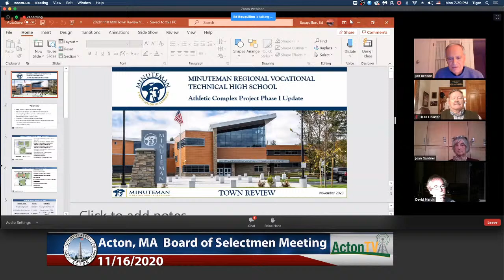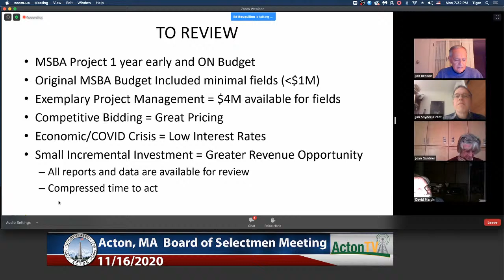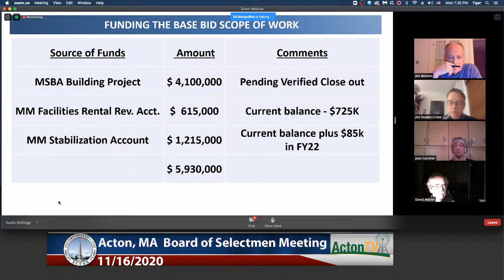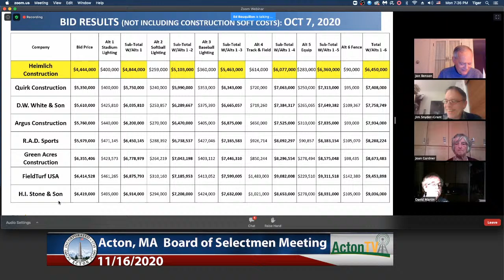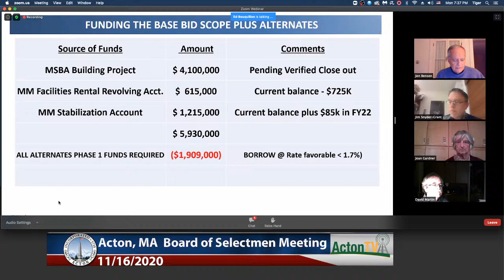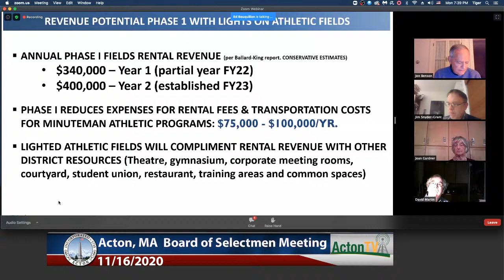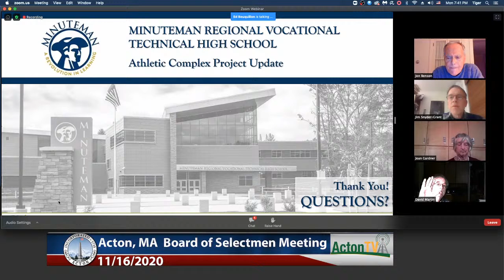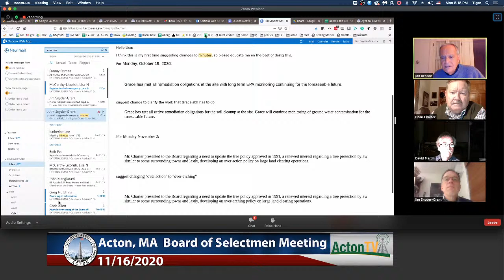Acton, MA Board of Selectmen Meeting 11/16/2020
Page 1 of 2BOARD OF SELECTMEN AGENDAAmendedNovember 16, 2020 6:00 PM EXECUTIVE SESSION7:00 REGULAR SESSION*VIRTUAL MEETING*Note: The Town of Acton in response to the Corona Virus pandemic is currently following the guidance from the Acton Board of Health, Massachusetts Department of Public Health and the CDC. The Town Hall is closed to the public.  This meeting will be broadcast live via local access cable on the ActonTV channel or streaming online at the ActonTV YouTube live channel and audio will be broadcast live on the radio on WAEM 94.9 FM.To Participate Remotely: From a computer, use the link to join the public meeting: actonma.gov/meeting/bosOrFrom a telephone, dial and enter Webinar ID: 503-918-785 Telephone users may dial *9 to request to speak.  Computer and app users may use the “raise hand” feature to request to speak.I.Executive SessionThere will be a need for an executive session to (i.) discuss strategy with respect to litigation captioned Alice Oranga, et. al. v. Town of Acton et. al., MCAD Complaintunder purpose 3, as an open meeting may have a detrimental effect on the litigating position of the town; and (ii.) to consider the purchase, exchange, lease or value of real property located at 348-364 Main Street under purpose 6 as an open meeting may have a detrimental effect on the negotiating position of the Board.II.Regular Business1.Citizen Concerns2.Chair Update/Town Manager Update/Members MinuteIII.New/Special Business3.7:10 PM Site Plan Special Permit #09/08/2020-480, 67 Powder Mill Road – meeting to be continued to November 16, 2020 at 7:10 PM Response Update5.Discuss Minuteman High School Athletic Fields Project6.Board to Approve 2021 License Renewals7.Board to Approve Private Way Plowing on Heron View Road and Wyndcliff Drive8.Board to Consider Declaring the Vacant House at 4 Piper Lane as Surplus and Discuss Next Steps9.Board to Approve Dog Park LocationIV.Consent Items10.Approve Meeting Minutes, October 19 and November 2, and November 12, 2020
Page 2 of 211.Accept Gift, Acton Nursing Services for $100 from Ben and Deborah Pilch Towards the Acton Nursing Services Gift Account12.Approve Request for Installing a Bench on Meeting House Hill, Acton Garden Club13.Accept Gift, Finance Division for a Donation of Artwork Valued at $500 from the Jones Family14.Accept Gift, Recreation Department for $100 from Anthony and Michelle Rooney to be Used Toward a New Recreation Facility and Playground at Jones Field15.Approve Executive Session Minutes, October 1, 2020 16.Approve Donation of Surplus Material to Clear Path for Veterans17.Approve Support Letter for MetroWest Compact18.Approve Elizabeth White Fund Grant RecipientsAdditional materials can be found listed agenda items are those reasonably anticipated by the Chair. Not all items may in fact be discussed and other items not listed may also be brought up for discussion to the extent permitted by law. Reasonable accommodations for people with disabilities are available upon request. Include a description of the accommodation you will need, including as much detail as you can and include a way we can contact you if we need more information. Please allow advance notice.